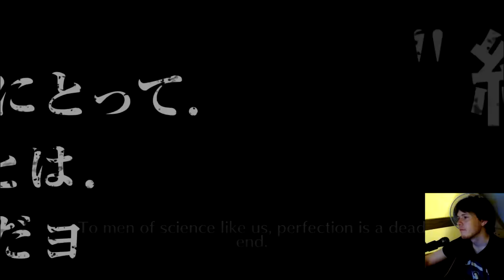Bleach: Brave Souls - [#47] Captains Selection Vol.2 10 Single Summons (5★!)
Welcome to Bleach: Brave Souls! In this episode we do a 10 single summons from the captains selection Vol.2.